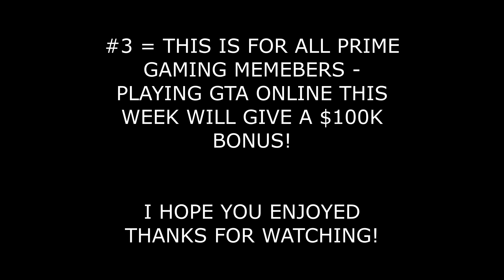GTA Online FREE MONEY $550k Is Here. How TO Claim & Qualify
Free money bonus is here in gta Online/ gta free money, gta 5 free Money, gta Online free money, gta 5 Online free money